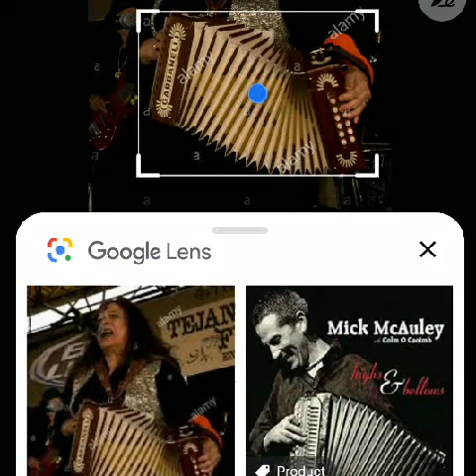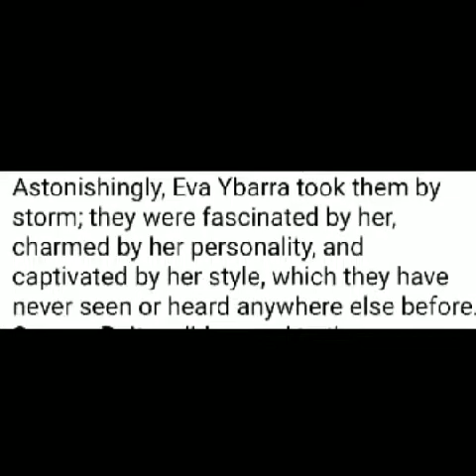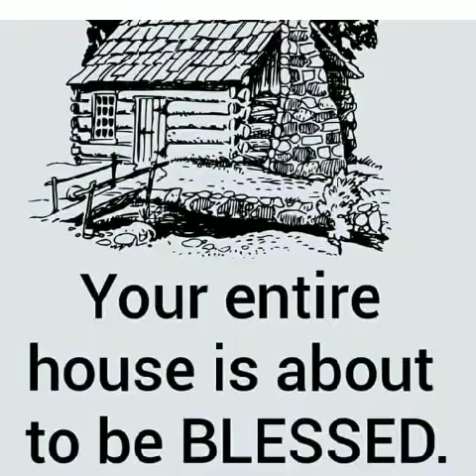"Hija Mia"Written by Ruby Ybarra DeLeon Eva Ybarra Vocals & all instruments